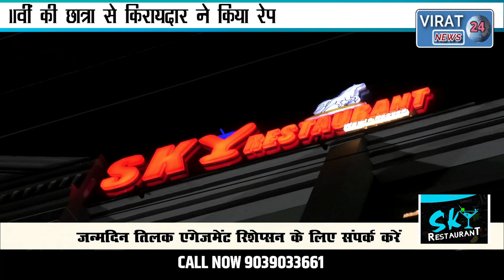छात्रा से किरायदार ने किया रेप पेट दर्द पर अस्पताल पहुंची, तो डॉक्टर ने बताया 6 महीने का गर्भ